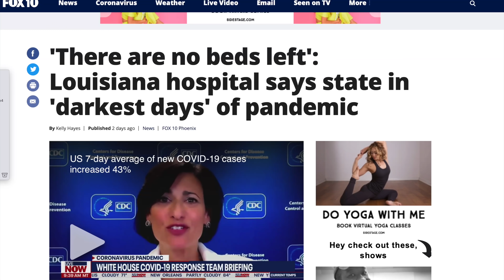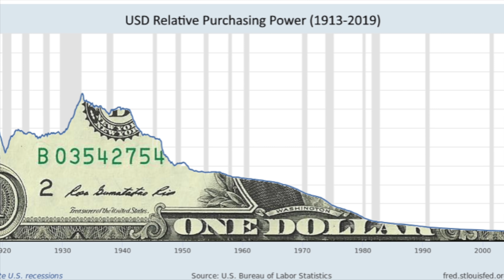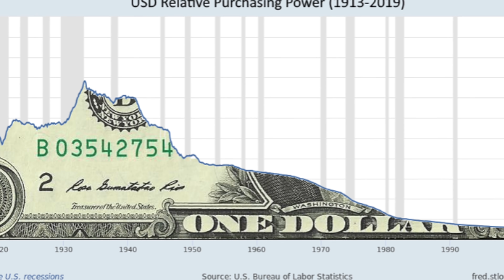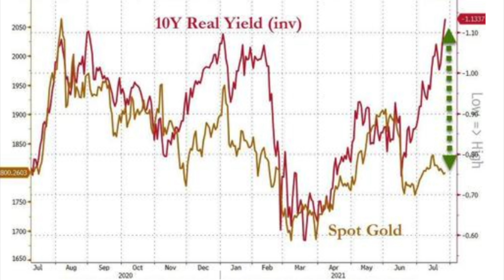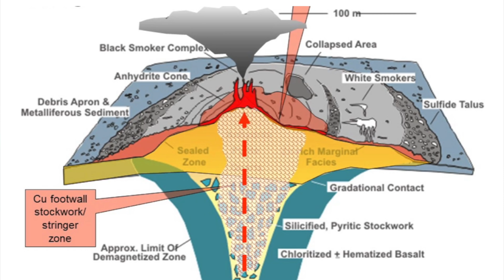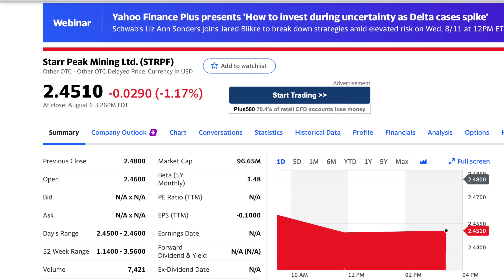We Haven't Seen This in 108 Years! Do THIS Now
The US Dollar is about to collapse under this enormous debt burden.

Stock Ticker: STRPF